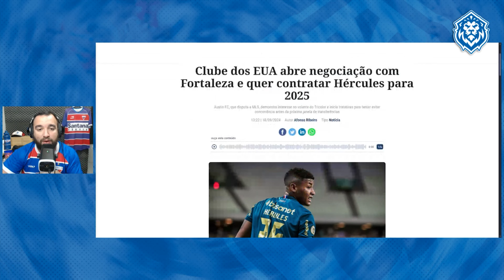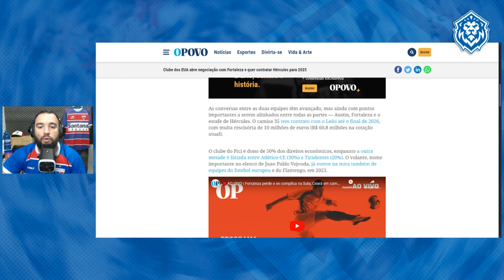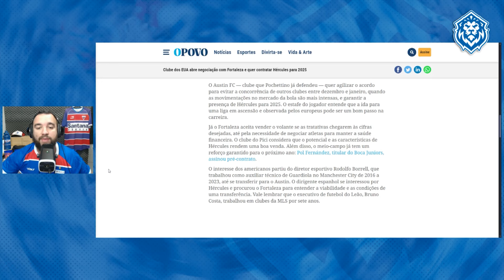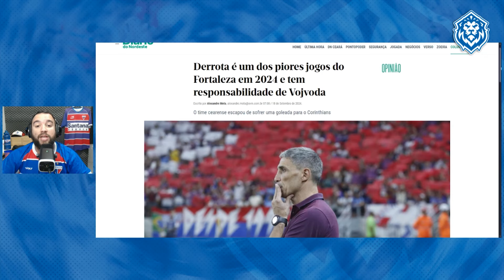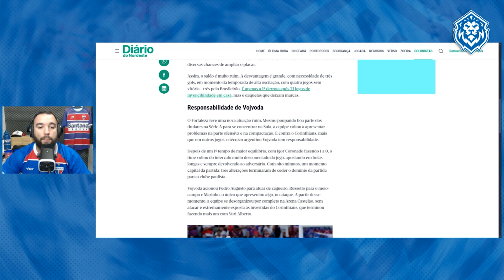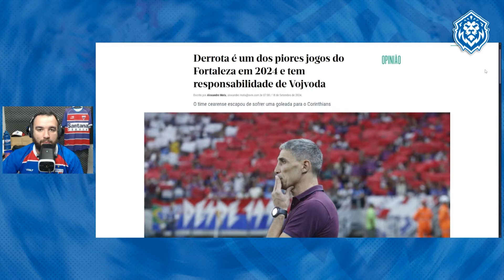🚨 HERCULES DE SAÍDA! CLUBE DA MLS NEGOCIANDO! VOJVODA ASSUME ERRO! MÍDIA CRITICA ATUAÇÃO DESASTROSA!